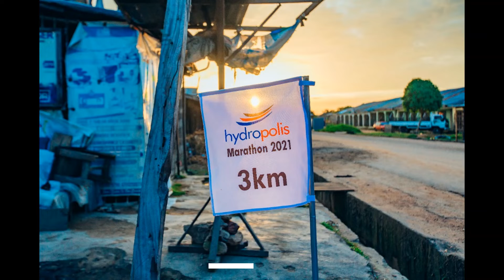Hydropolis Marathon 2022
Are you Run Ready!!! The Hydropolis Free Trade Zone 2022 Marathon is here again.